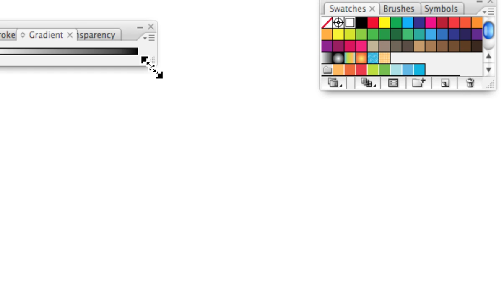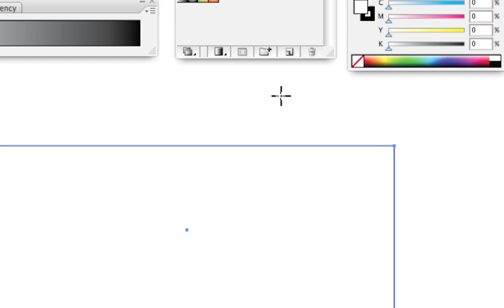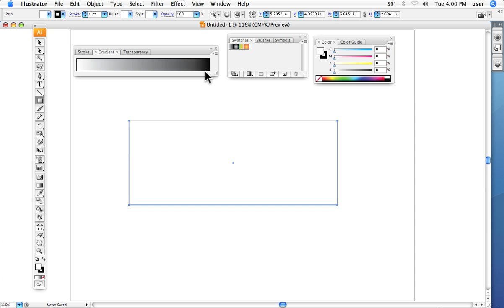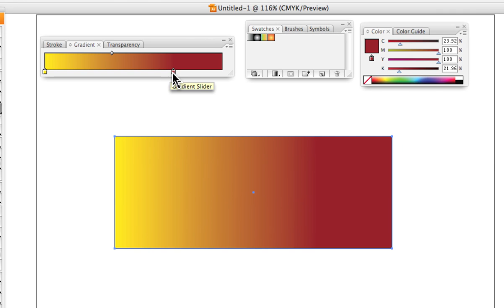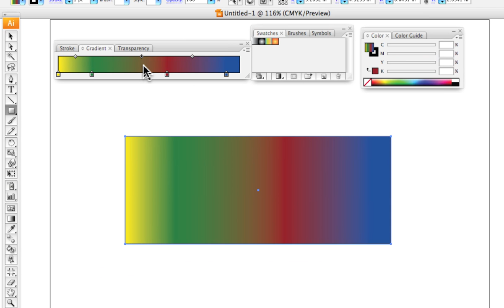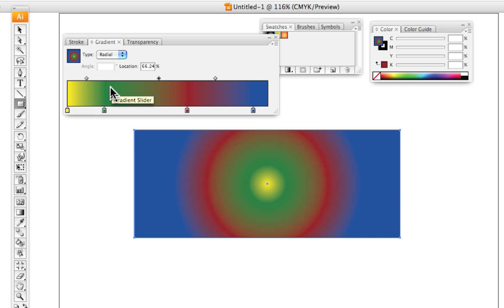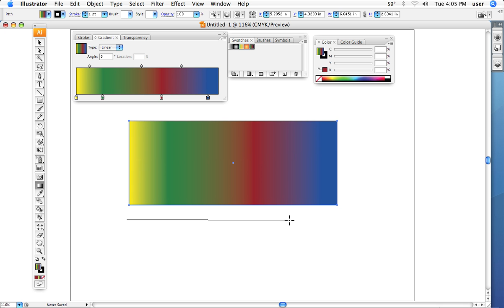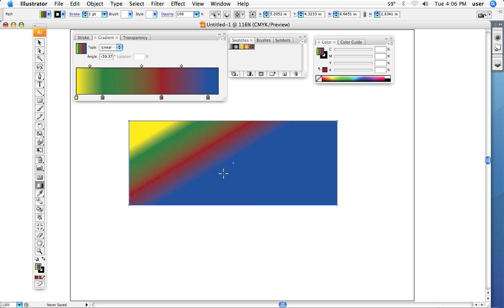Rick Rice's Illustrator CS3 gradients tutorial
Adobe Illustrator CS3 basics tutorial 6 of 25 from Graphic Designer Rick Rice